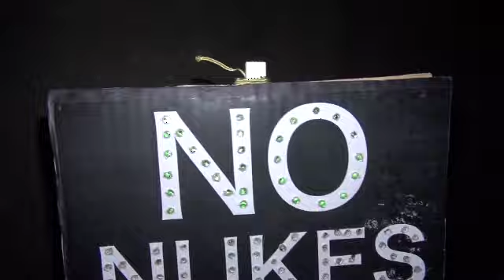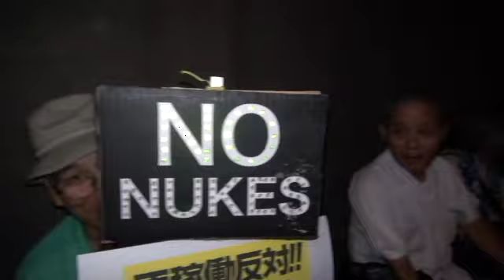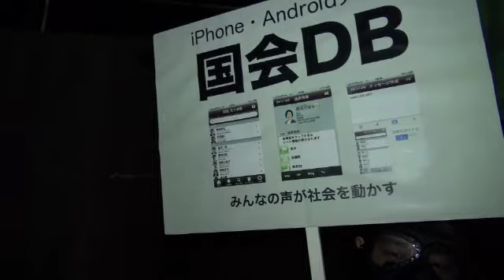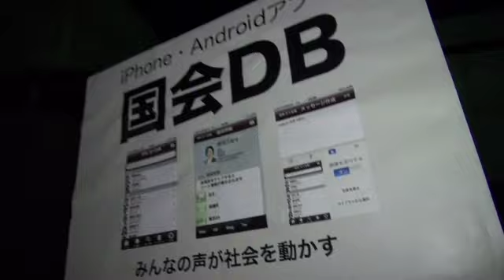8.31再稼動反対！官邸前抗議行動～参加者の声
8月31日（金）の官邸前・国会前抗議行動にもたくさんの人が集まり、「再稼動反対・規制委員会人事案撤回」の声を上げた。さまざまな思いを持って毎週足を運んでいる参加者に話を聞いた。（レイバーネットTV撮影班）